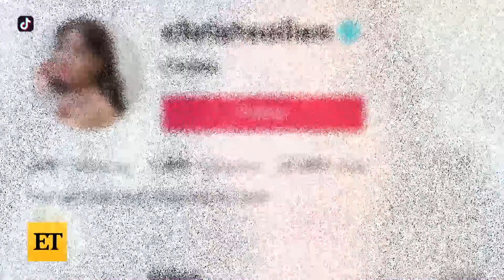Christa B. Allen on Jennifer Garner and How TikTok Is EMPOWERING Her (Exclusive)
Christa B. Allen opens up to ET’s Deidre Behar while promoting ‘Christmas for Keeps,’ airing Dec. 18 at 10 p.m. ET/PT on Hallmark Movies and Mysteries as part of the network's Miracles of Christmas programming event. The actress shares sweet stories about her friendship with Jennifer Garner, after playing the younger version of her in ‘13 Going on 30’ and ‘Ghosts of Girlfriends Past.’ Allen praises Garner’s kindness, and even reveals that it’s because of Garner that Allen landed the role in ‘Ghosts of Girlfriends Past.’ She opens up about posting ‘13 Going on 30’ nostalgia videos on TikTok, just ahead of her own 30th birthday in real life. Plus, Allen shares how she feels about the film’s upcoming 20th anniversary in 2024. With nearly 2 million followers on TikTok, the social media star explains why she’s embraced the platform and how it’s empowered her as a creative content maker. And still, Allen is committed to her craft as an actress, which fans will see in her new holiday project. She reveals why the film feels so special and what all that fake snow used in movies is actually made from!